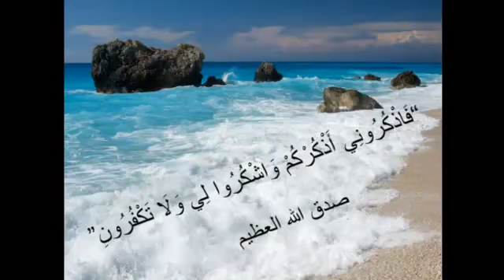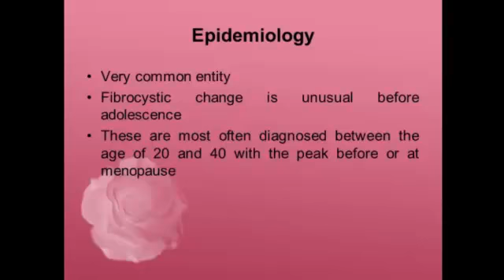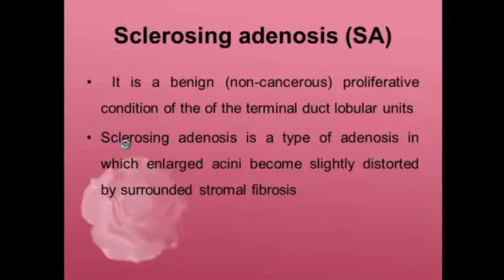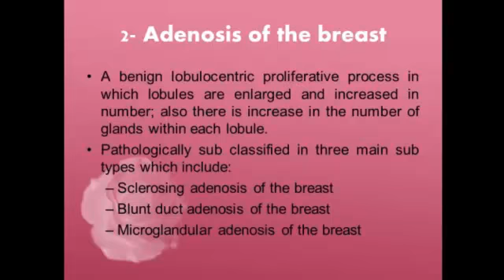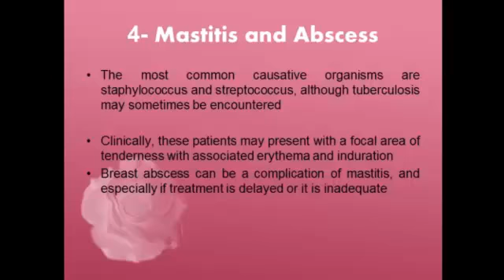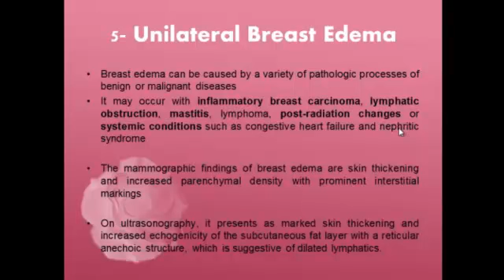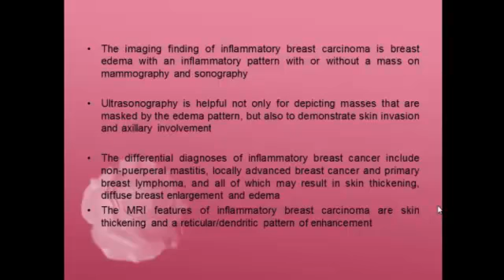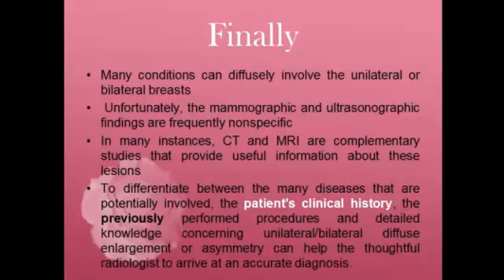06 IBtIC Diffuse Breast Lesions Imaging